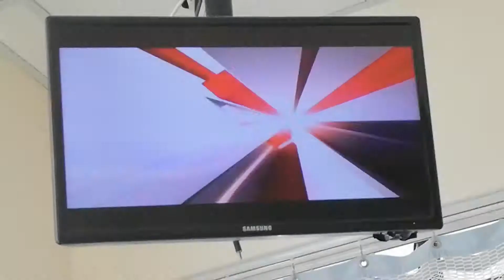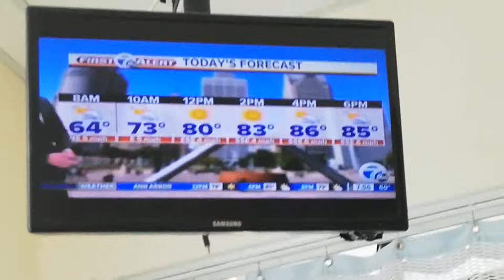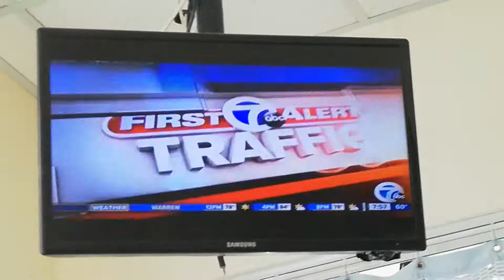GINGER ZEE - 7-9-19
GMA - LIGHT BLUE SHORT-SLEEVED V-NECK DRESS
HAIR - PONYTAIL
WXYZ CHANNEL 7 NEWS -
ANU PRAKASH & ALI HOXEY - DARK BLUE PRINT DRESS